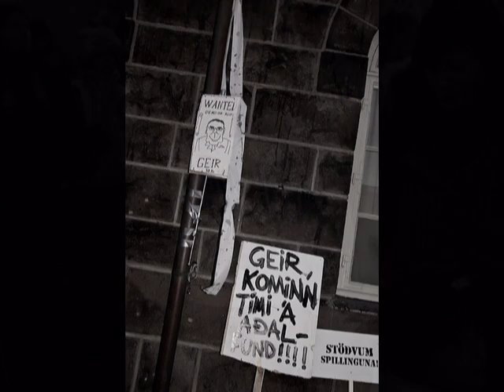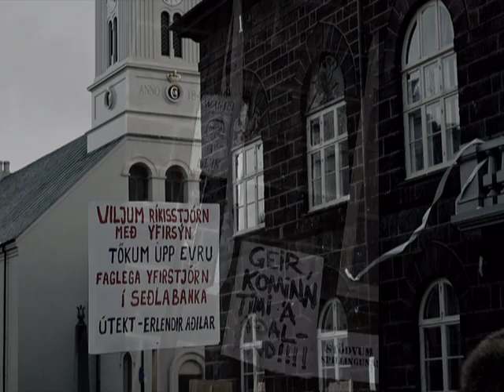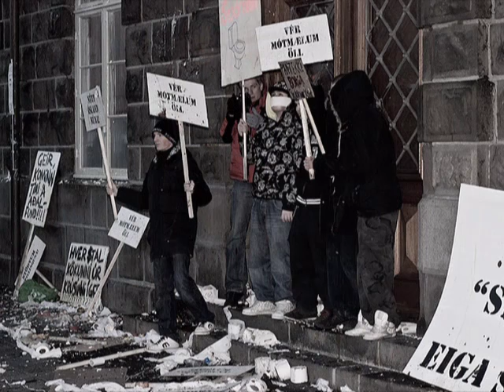15.nov2008 - Protest in Reykjavik Iceland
These photographs and video clips were taken during a protest in Reykjavik Iceland at 15. November 2008.  The protest was against the government of Iceland and Central Bank of Iceland,  their incompetence to handle the economy meltdown which was foreseen by many experts months and years before it happened.  The people of Iceland wants these people to resign and get foreign experts to investigate how this could happen!